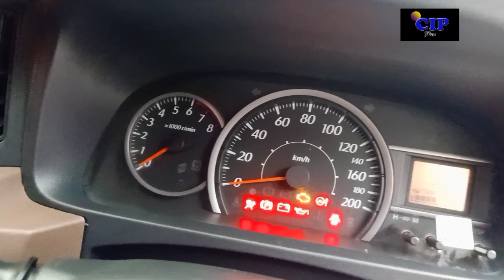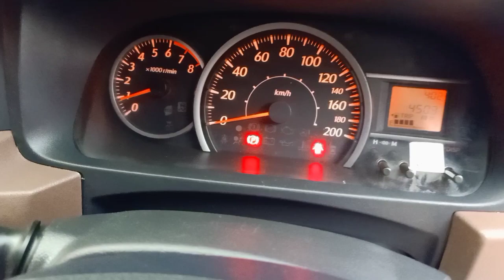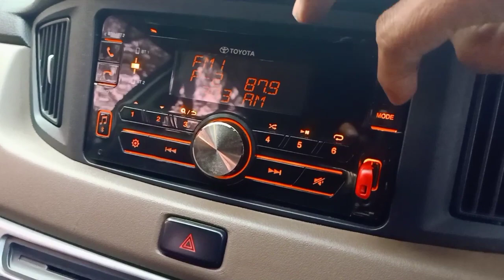💫 TOYOTA CALYA 1.2G M/T 2018, Dijual Cepat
Bismillahirrahmanirrahim
Permisi boskuh ...
Mau jual mobil pribadi
Toyota Calya G 1.2
Transmisi: Manual
Tahun : 2018
Warna : Putih
BPKB  : Ready
Pajak : s/d bulan 5-2023
Kondisi unit bagus siap pakai
Bukan bekas accident maupun banjir .
Spesifikasi :
* Mesin : sdh dual VVTi  / 1.2
*Interior : Power windows,central lock,
                electric mirror, dashboard
                bersih cover jog, remot,
                dobel kunci, kelistrikan oke
                AC dingin merata,
               Headunit msh orisinil,
               reclining jog normal semua
*Eksterior : body mulus bebas dempul, kaki" aman, ban tebal
Bagi yg berminat silakan hub.Wa.0822 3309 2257 Selanjutnya saya tunggu cek unitnya di Jl.Raya Sowan, Bancar, Tuban, Terima kasih 🙏